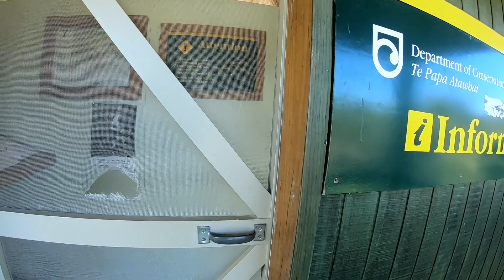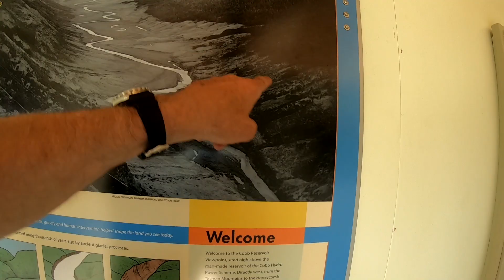Africa 😑Twin Into Cobb Valley Dam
EP8 2020_12_22 A hot summer afternoon without a breath of wind and awesome roads. Yeaaaah, discovering New Zealand by motorcycle can’t be beaten, talk about motorcycle nirvana, especially when checking out one of New Zealand’s little gems. Blackie my Africa Twin and I were doing it, we were on the way to check out the Cobb River Hydro Power Station 16 km up the Takaka River from the Upper Takaka Valley. We weren't complaining cos the rapids and deep green pools of the Takaka River every bend blew us away, and there were big drops through the gorge where staying on the road was a good thing. A picture speaks a thousand words and words paint pictures. You’d be crazeeeee, not to check it out for yourselves. Join us and climb 8oo metres through stunning beach forest up to the top. ‘But wait’. there’s more. The shear history of the place is what gets me. ‘But hey’. I wouldn't want to spoil it for you.
Experience the magic of one of New Zealand’s best kept secrets yourself. The rewards that half a day on a good motorcycle can bring can’t be measured.
Music from Epidmic
Always With You         Chris Follows
Bateleur                        Dust Follows
When its Too Good      The Best Ofs
Where To Begin           Sven Karlsson